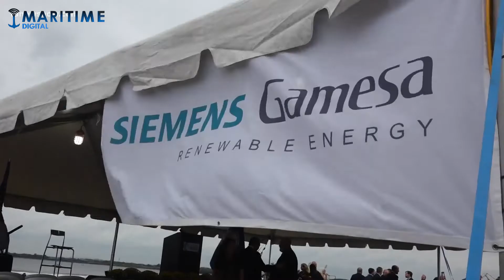Siemens Gamesa plans US’s first offshore wind blade factory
siemens siemensgamesa windfarm energy Siemens Gamesa Renewable Energy plans to build the United State’s first offshore wind blade factory.